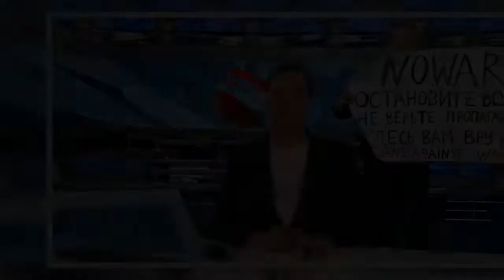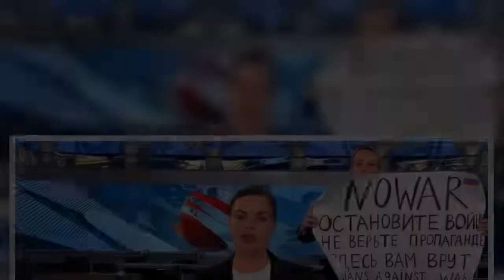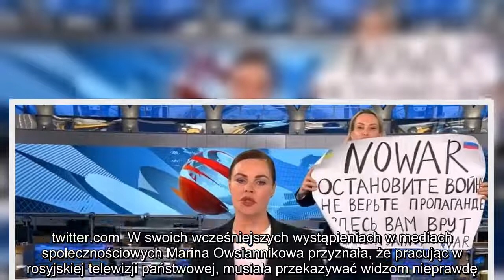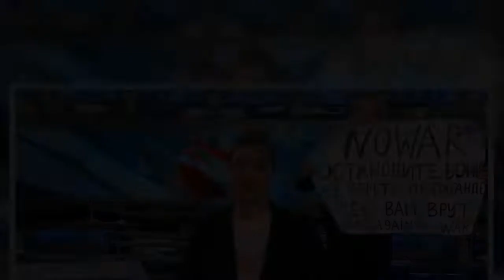Sprzeciwiła się wojnie na wizji, teraz jest w areszcie domowym. Kim jest Marina Owsiannikowa?